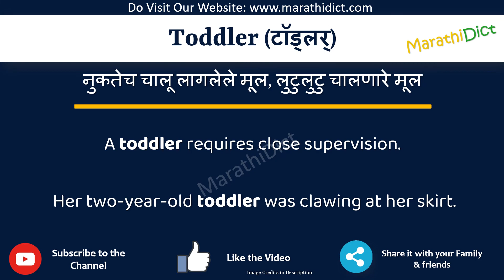Toddler Meaning in Marathi | Toddler म्हणजे काय | Toddler in Marathi Dictionary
या व्हिडिओमध्ये तुम्हाला मराठीत Toddler चा अर्थ समजेल आणि Toddler चा उच्चारही शिकाल. याचा अर्थ तुम्ही Toddler चा अर्थ जाणून घ्याल तसेच Toddler कसे उच्चारता येईल, Toddler म्हणण्याचा योग्य मार्ग कोणता आहे.

तर Toddler शब्द फक्त एका मिनिटात शिका.

उदाहरणांसह Toddler समजून घेऊ.